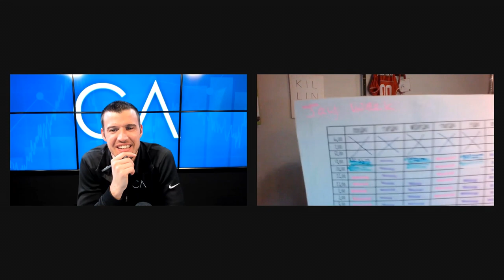2021 Door-Knocking Script For Life Insurance Agents!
Owner of the Six Figure Academy, a founding partner with IFG,  and a six-figure earner in the insurance industry - Leslie Scofield breaks down her 2021 door knocking script and gives tips to insurance agents on how to get in the door and make the sale immediately.